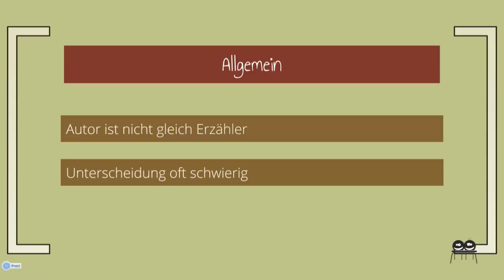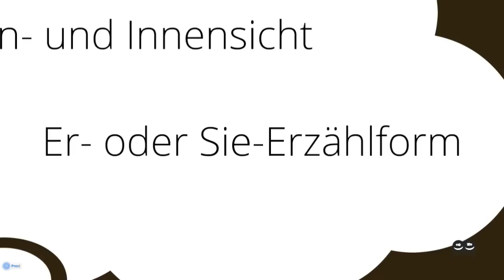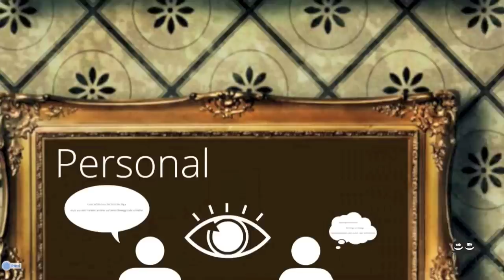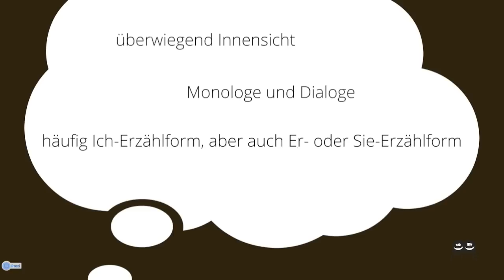Erzählperspektiven - Merkmale und Unterscheidungen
Erzählperspektiven sind für eine Geschichte von unglaublicher Wichtigkeit, denn wenn jede Geschichte immer nur in der Ich-Form geschrieben werden würde, wäre das nicht nur unheimlich langweilig, es würde die Möglichkeiten für Autoren auch sehr stark einschränken. Darum nutzt man unterschiedliche Standpunkte und kann so Geschichten besser, einfacher und glaubhafter wiedergeben.

Ich persönlich habe mich in meiner Schulzeit sehr schwer getan, Erzählperspektiven in einer Geschichte zu erkennen, solange es nicht ein Ich-Erzähler war. Damit euch das nicht auch so ergeht, möchte ich hier die Merkmale und Unterschiede der einzelnen Erzähler (auktorial, neutral und personal) erklären.